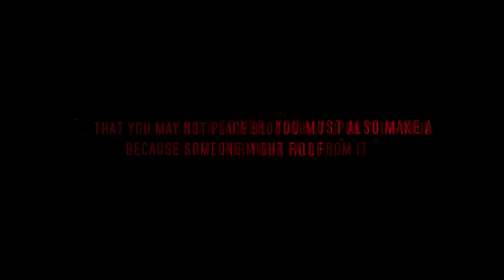Book Trailer "CONCRETE PEARL" By Vincent Zandri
Ava "Spike" Harrison might be a beautiful, classically schooled woman, but the single, 38 year old construction business owner is also plenty ballsy.

Her late father taught her long ago how to handle the rough boys in an industry that's almost entirely filled with hard-boiled men on the make. But now, with "the business dad built" from the ground up failing due to an unusual series of job-site injuries and just plain bad luck, Spike has no choice but to take on one last project she believes can pull the fledgling firm from the depths of almost certain bankruptcy and family shame: The Renovation of Albany PS 20.

Problem is, Spike had no choice but to take the job on the cheap. To make matters worse, she's not only hired an asbestos removal contractor who, unbeknownst to her, low-balled his price, but she's advanced him $10Gs from her own dwindling cash account as a "good faith" incentive to beat the project deadline.

Now, when that same asbestos contractor suddenly goes missing and it's discovered by OSHA officials that he's cheated on the project exposing more than 300 students to deadly asbestos fibers for months, Spike decides to take matters into her own callused hands and go in search of him. What she discovers along the way however, is a path paved with deception, greed, murder, and eventually, her own ultimate demise.

Armed with a framing hammer as her equalizer instead of a gun, Spike Harrison is one hot, but tough as nails amateur woman sleuth. Cross her, and you just might find yourself buried up to your neck in regret.